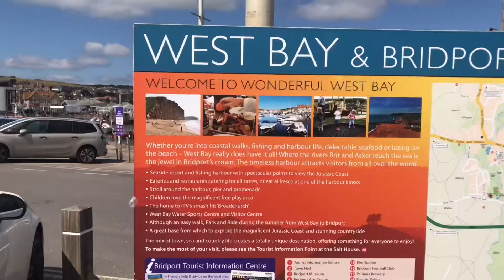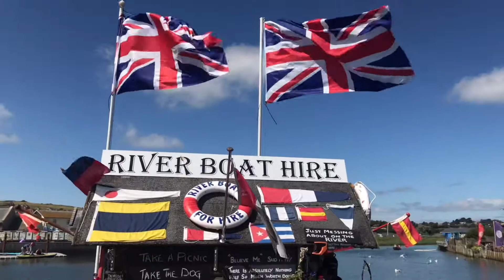Bridport West Day | Fish and Chips | Sea Food | Sea Side Vlog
Lovely place to visit, scenery to watch and just to eat relax.